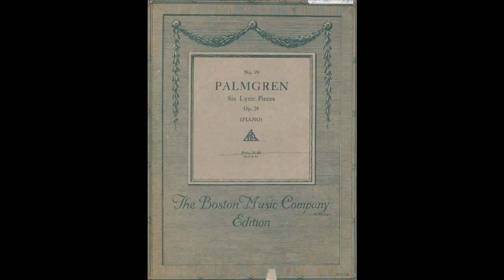Palmgren's "Svanen", performed by Tom Cortese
Here I am, playing "Svanen" ("The Swan"), number five from "Six Lyric Pieces", Opus 18, by Selim Palmgren, sometimes called "The Finnish Chopin".

I made an audio-only recording of this piece a million years ago, on an electronic keyboard, but I decided to re-visit it today and make a video recording on my "real" piano.  I never recorded the other pieces from this set; while they're not terrible, or anything, they never really jumped out at me as being worth taking the time to learn and record them.

The ending of "Svanen", however -- Palmgren has used that "slowly-rolled, full-range chords" technique in a few of his pieces, and it always gives me chills ...